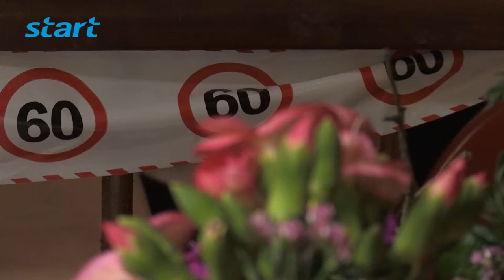60-jarig huwelijk van mevrouw en meneer van Rooijen.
Camera & Montage: Tim Brands
Eindredactie/montage: Tim Klein